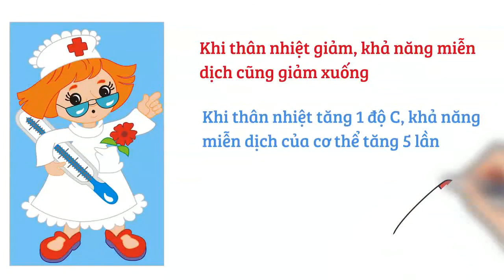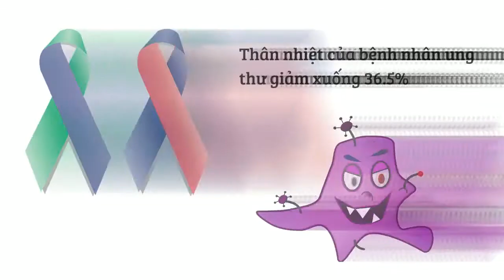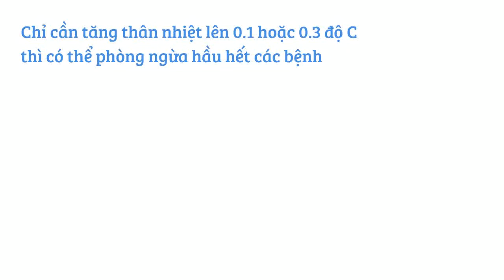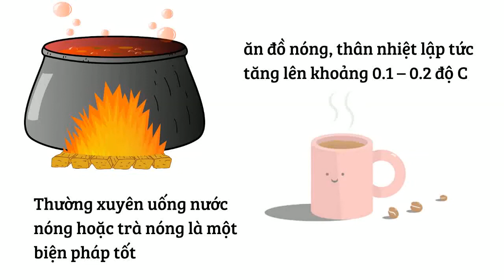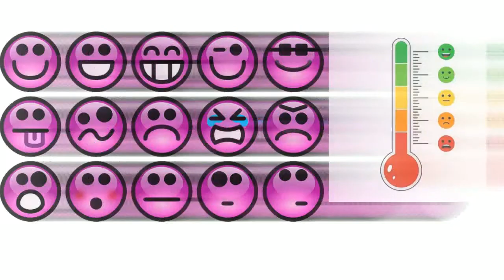Thân Nhiệt| Thân Nhiệt và Sức Khỏe | Phuong Lam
Thân nhiệt là nhiệt độ bên trong cơ thể.

Trẻ nhỏ có thân nhiệt cao hơn người trưởng thành. Khi về già, thân nhiệt của chúng ta có xu hướng giảm đi.

Khi thân nhiệt giảm, khả năng miễn dịch cũng giảm xuống.

Ở một mức độ nào đó, hiện tượng sốt là phản ứng tự nhiên của cơ thể trong quá trình đấu tranh với kẻ địch.

Có hơn một nữa số bệnh nhân ung thư có thân nhiệt thấp. Đó là một thống kê đáng ngạc nhiên. Thân nhiệt giảm kéo theo hàng loạt vấn đề của hệ miễn dịch.